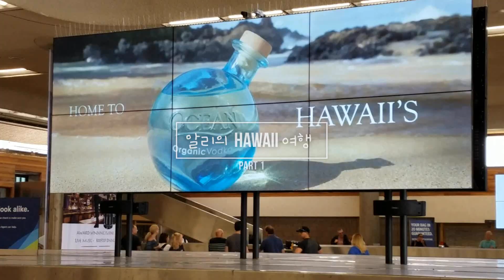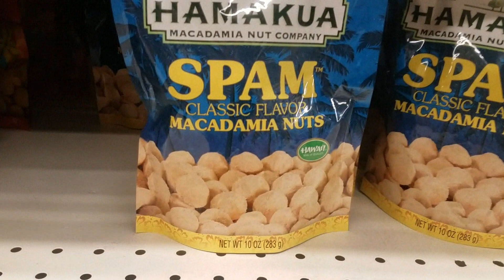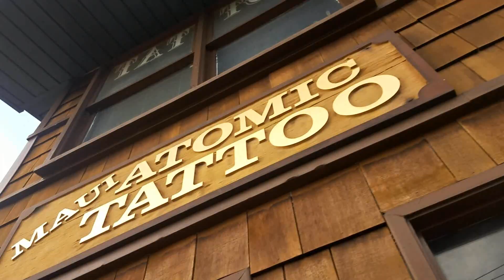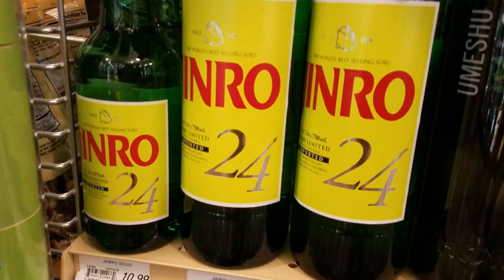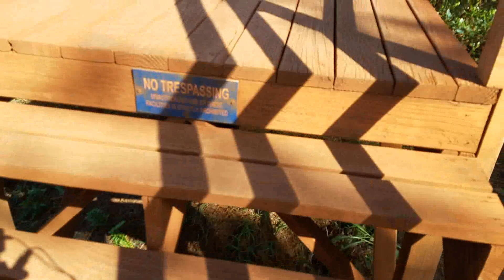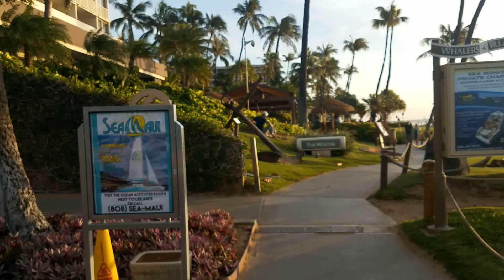알리V로그: 하와이 여행!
안녕하세요요요요요요요!
너무 오랜만이죠?? 이 여행을 12월2017년에 갔다왔는데..이 영상을 지금까지 못올려서 너무 미안하고 열심히 편집 해봤어요!!
즐겁게, 재밌게 보세요 ~^^ 뿅!
7:30부터 꼭 보세요!
songs:
Loco - Summer Time
Junoflo - 오늘도 Ghood Morning